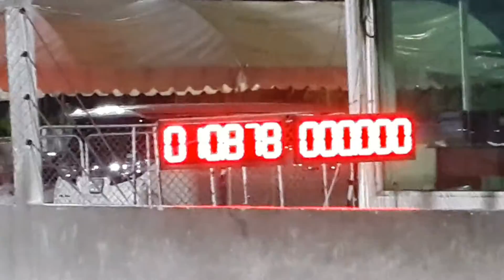Rx8 12.011 sec.